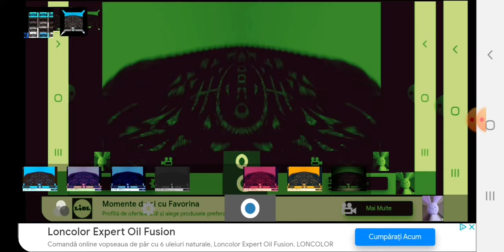Oreo Wonder Flavors G Major 492